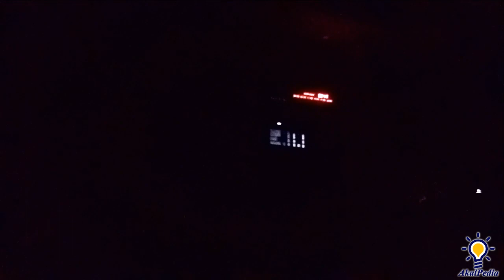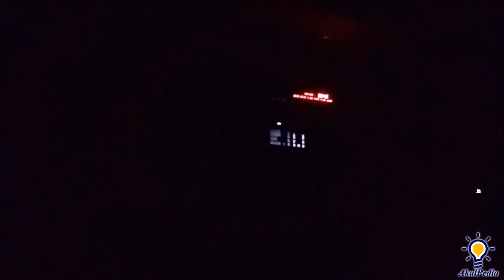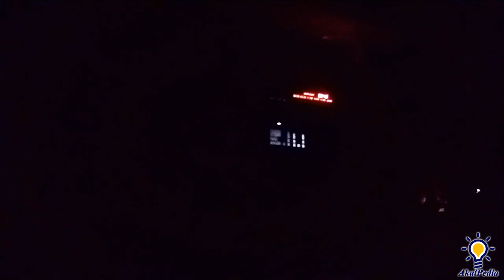Menggapai Lailatul Qadar 1444 H dengan I'tikaf di Masjid Nurul Qomariah Pedurungan Semarang | Sholat